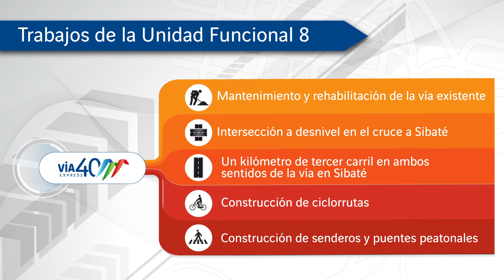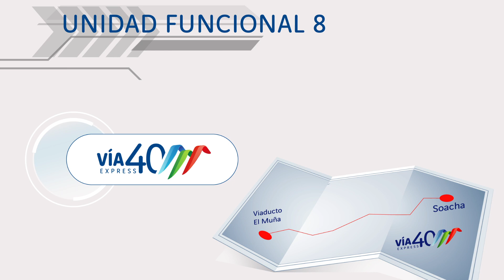Plan de Manejo de Tráfico en la Unidad Funcional 8 (Soacha-Sibaté).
Plan de Manejo de Tráfico que se implementa en la Unidad Funcional 8, comprendida entre Soacha-Sibaté.